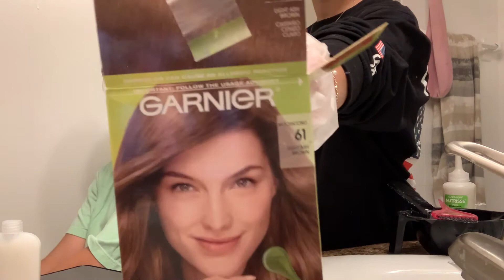VLOG: WORKING FROM HOME/ DYEING MY ROOMMATE'S HAIR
HI!!!

★ I N S T A G R A M: anabel_cardenas